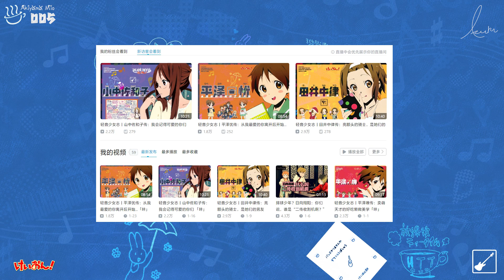「咔」輕音少女志丨秋山澪傳：她們的女友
咒语被反着说一次
害羞的公主就会睁眼
誓言翘翘放在耳边
她对你的承诺却是永远永远